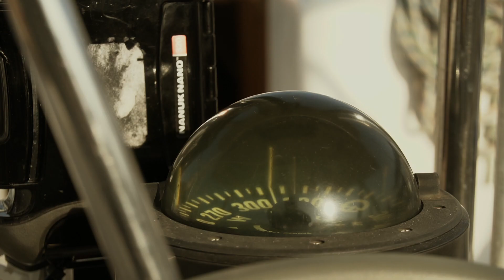Coppa Asteria 2023 - Circolo della Vela di Roma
Anzio - Ponza - Ventotene
Video di Giuseppe Lupinacci